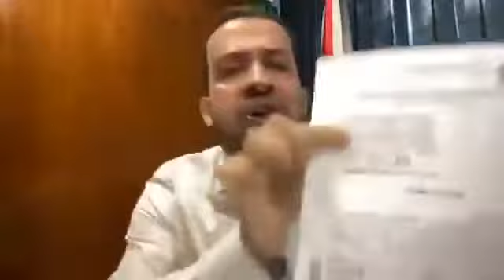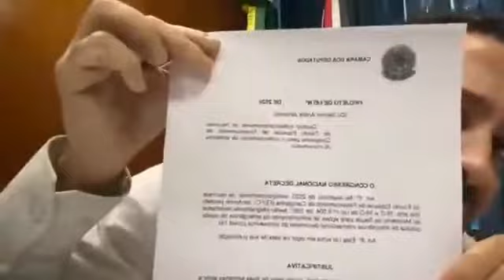Bozonavirus, segue o exemplo desse parlamentar.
Vídeo de Edilberto Paula